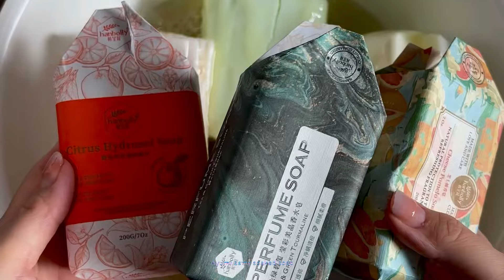ASMR SOAP / SOAKED SOAP / MUSHY SOAP